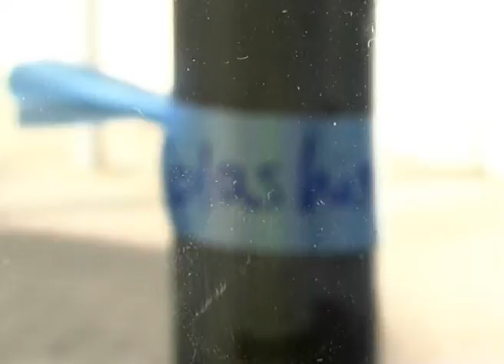Anderton Park Summer Project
A short film showing highlights of Secret City Arts' 2009 summer project at Anderton Park Children's Centre in Balsall Heath